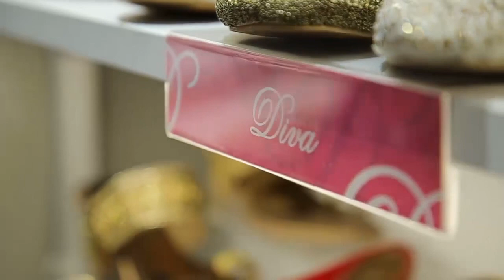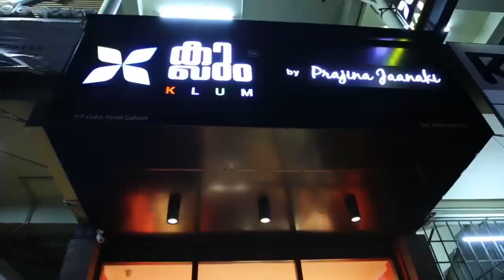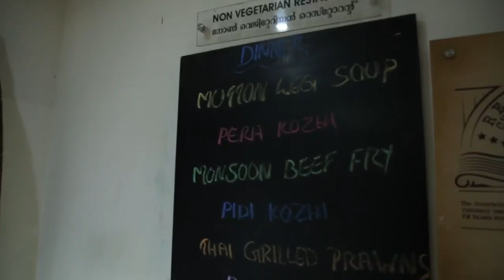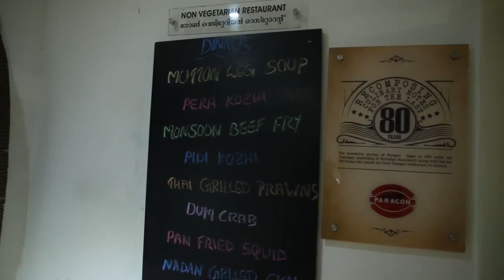Onam Special Vlog with Actress Surabhi#Onam Shopping 2019#Celebreties Onam#Anu’s Homey Diaries#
Hi Guys,
     Please do watch this special vlog with ur favorite actress Surabhi Lakshmi..Please do watch the full video.. Subscribe our channel dears..Don’t forget to like and share our video..Expecting Maximum Support from u all..I wish u all a very happy and prosperous Onam dears❤️Stay blessed 🥰